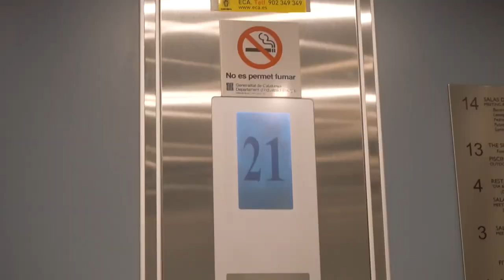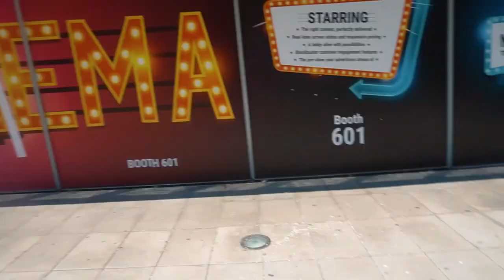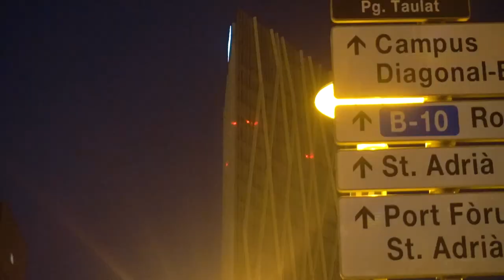INSANE LUXURY BOAT IN BARCELONA!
0:00 - 7:36 Twist And Turn (Ahlstrom Remix) (Instrumental Version) - Johan Glossner
11:40 - 14:58 Some Kind Of Magic 2 - Niklas Gustavsson

   FILMAT MED:
Sony a6300 (60fps/120fps, 1080p)

-Scootwille
-William Bergman